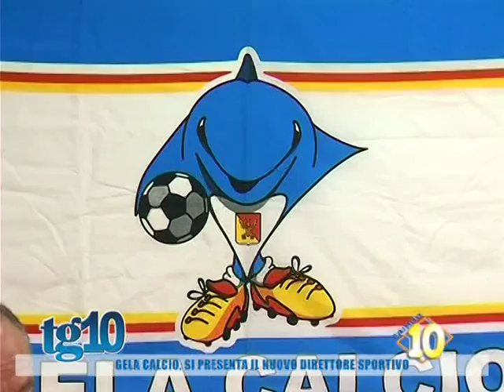Gela Calcio, si presenta il nuovo direttore sportivo